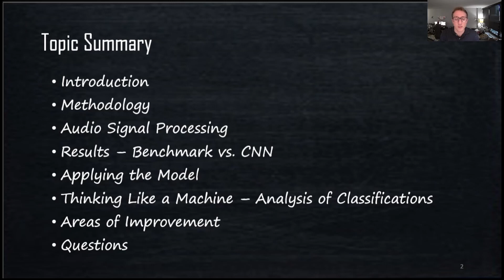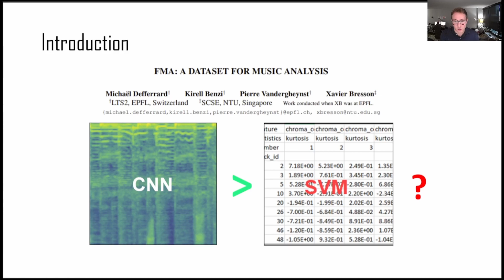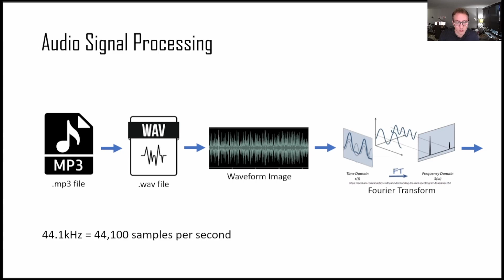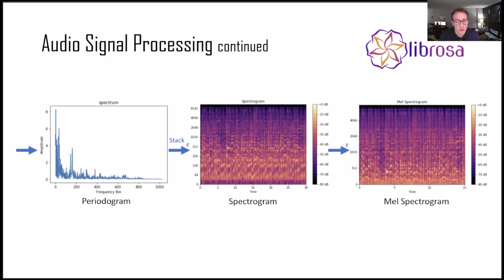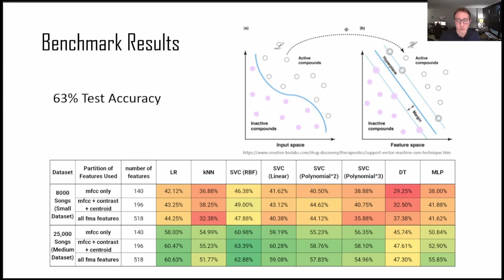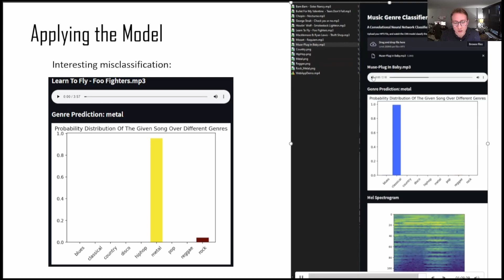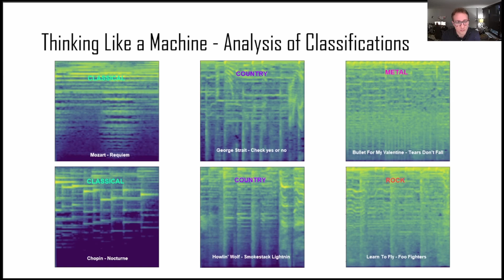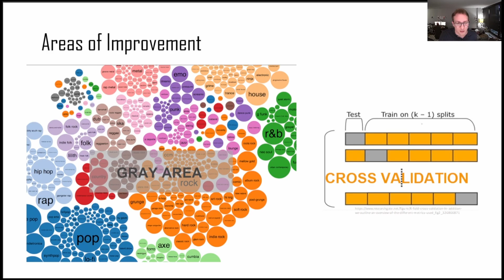Predicting the Genre of Music with a Convolutional Neural Network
Abstract
Classifying the genre of music is a necessary task for the purposes of organizing a music library and helping people discover the styles of music they find most enjoyable. While there are many methods of performing this classification process, there are many differences between methods, which lead to different results. Human classification is laborious, subject to bias, and impractical for companies like Spotify that need to classify massive datasets of audio files. This tedious process can instead be automated using machine learning techniques - from the analysis of extracted audio features using various classification models to the analysis of spectrogram images using convolutional neural networks (CNN). This article discusses the advantages and disadvantages of both methods, with bias towards optimizing the CNN model to avoid having to extract features from audio files and develop a labeled dataset prior to classification.

0:00 Introduction
0:20 Topic Summary • Introduction
2:13 Methodology
4:53 Audio Signal Processing continued
6:07 Benchmark Results
7:19 Featureless CNN Results 83% Test Accuracy
8:12 Applying the Model
9:53 Thinking Like a Machine - Analysis of Classifications
11:14 Areas of Improvement